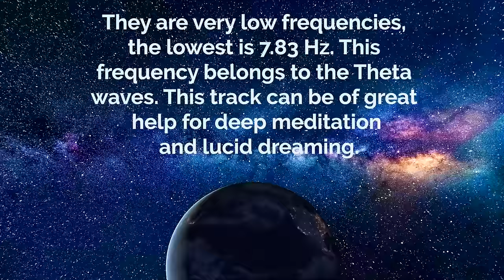7.83 Hz Schumann Resonance, 432 Hz Healing Frequency, Boost Positive Energy, Meditation Music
Schumann resonances are electromagnetic resonances of our planet. They can be found in the space between the earth's surface and the ionosphere. Those are very low frequencies, the lowest is 7.83 Hz. This frequency belongs to Theta waves. This track can be of great help for deep meditation and lucid dreaming.
We have used binaural and isochronic tone patterns. You can listen to this composition with or without headphones or earphones. Namaste

They have a high audio quality and are very comfortable.

You can download this track with the titles “7.83 Hz Deep Theta Binaural Beat”, “7.83 Hz Earth Frequency” and “Powerful Healing Frequency” here:

Music for Body and Spirit channel includes also:

Meditation music
For your short and long meditation or yoga sessions, to balance your body and spirit. Here you can find the music suitable for your taste.

Healing Frequencies Music
Frequencies of these tracks have been chosen for a specific situation like sleep or anxiety problems, or to accompany meditations.

Binaural Beats
Brain waves for intelligence, happiness, sleep and meditation.

This playlist can improve the balance of your key chakras and bring your health and mental attitude into a more peaceful state. Namaste

Relaxing Music
These tracks can be used in any situation: as a background while you are working, in relaxation moments after a stressful day or just when you like.

Guided Meditation
Let a pleasant voice guide you into deep relaxation.

Find us with the name “Music Body and Spirit”